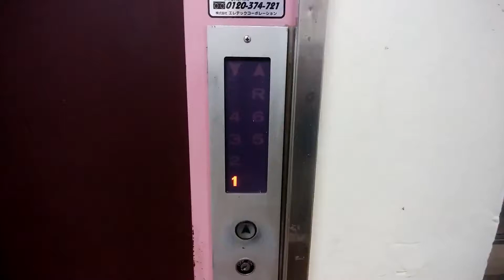伊勢原駅周辺雑居ビルのエレメイト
伊勢原駅周辺雑居ビルのエレベーターです。
何と！中期エレメイトが更新されずに現存していました！

データ
メーカー：東芝
構造：ロープ式
モデル：エレメイト
用途：乗用
定員：9名
積載：600Kg
設置数：1
停止階：1,2,3,4,5,6,R
車椅子操作盤：なし
アナウンス：なし
チャイム・ベル：なし
ボタン確認音：なし